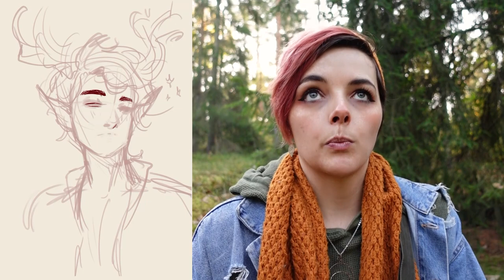Q&A Art Block and Burnout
Hi friends! We're back with another q&a-- This video's question is all about the dreaded ART BLOCK!

00:00 What are we doing?
02:27 My Quick Tricks to Combat Art Block
05:48 What about when Burnout is too much?